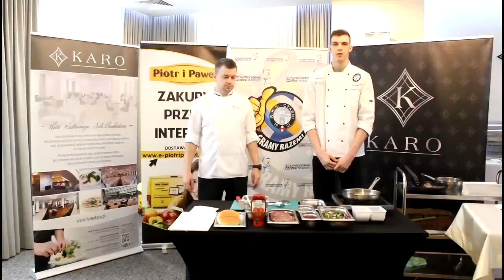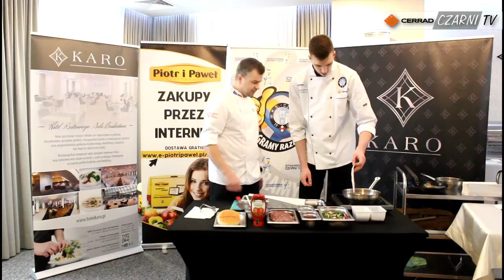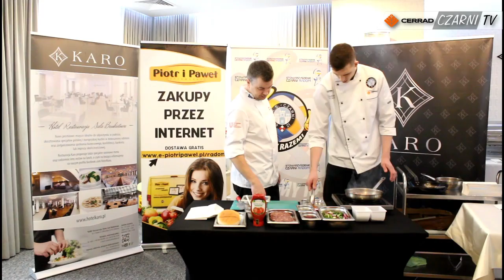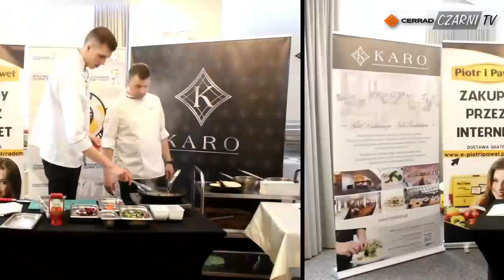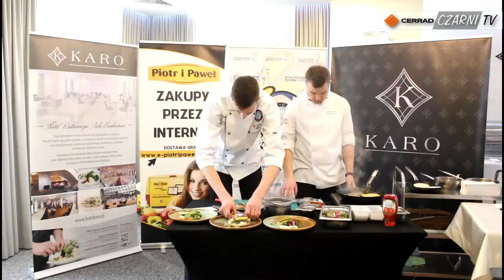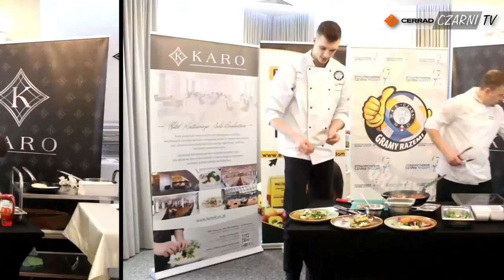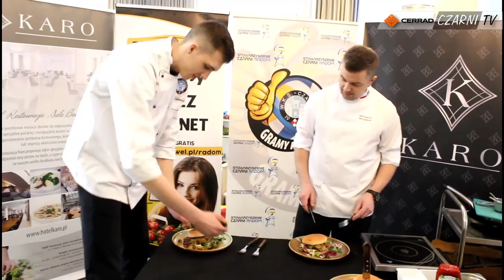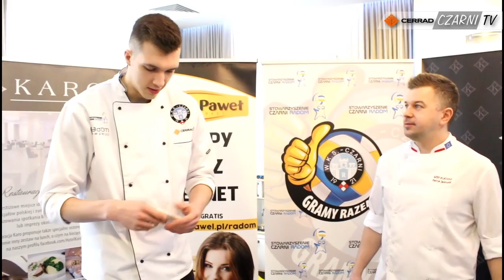CzarniTV: Czarni Od Kuchni - gotuj z Norbertem